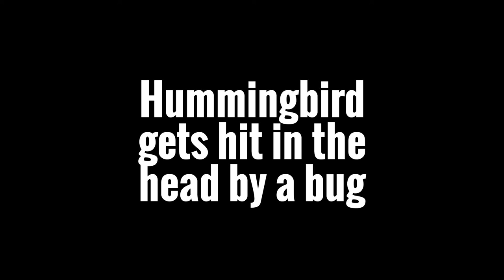Hummingbird Gets Hit In The Head By A Bug!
In this video, you'll see a hummingbird resting on our cherry tree. Then a bug flies up from the right (in front of hummingbird) and slams into it's little head. The hummingbird just shakes it off. Thanks again for watching! :)